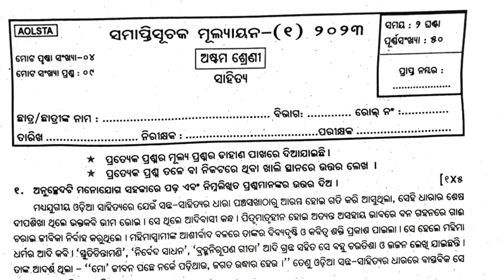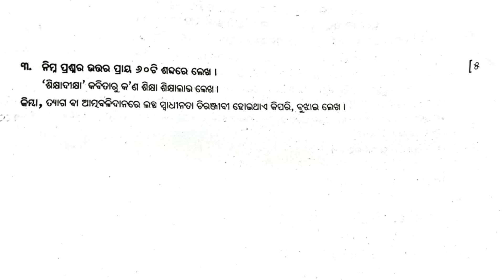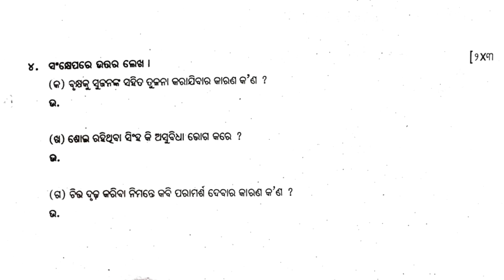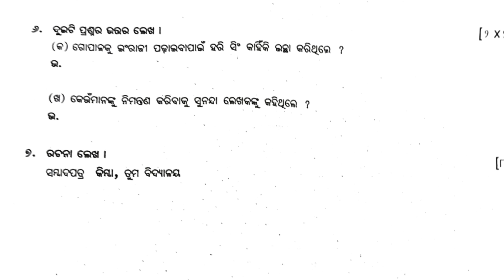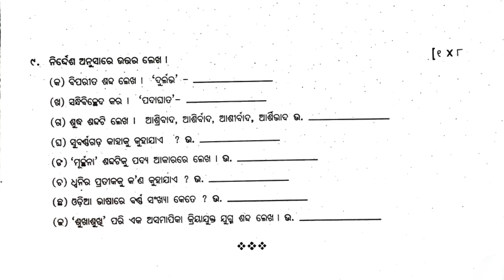8 class half yearly Exam real question paper 2023 || Class 8 half yearly question with answer 2023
8 class half yearly Exam real question paper 2023 || Class 8 half yearly question with answer 2023

8class half yearly odia real question
8th class half yearly odia real question
Class 8odia half yearly question
Half yearly real question paper
8 Class odia real half yearly question paper
8class half yearly exam question
8th class half yearly exam 2023
8th class sa1 question paper